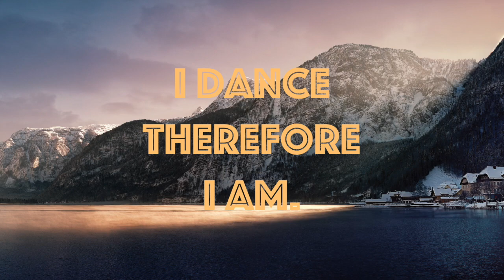Da Iguana - Muii [Urban Cosmonaut]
♫ Da Iguana - Muii ♫